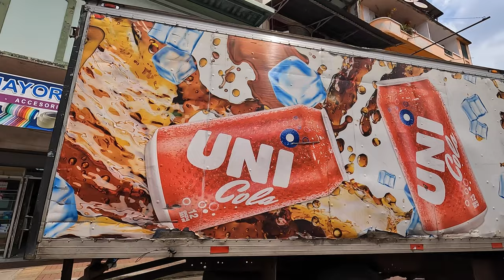🟡 [4K]🇵🇦 Avenida Central | Where Panama's Past and Present Meet the People's Sector 🟡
The central avenue held the distinction of being Panama's inaugural shopping destination, hosting the country's premier retail establishments and serving as a focal point for familial gatherings. However, with the emergence of shopping centers in the early 2000s, commercial enterprises gradually transitioned to these expansive complexes, which now command the attention of the populace, drawing the majority of foot traffic.

🛒 Equipos recomendados para iniciar tu canal de youtube:
🛒 Recommended equipment to start your YouTube channel:

📹 GoPro HERO12 (Hero 12) Black
▶️ DJI Osmo Mobile 6 estabilizador de cardán
▶️ BZE Palo selfie, trípode largo extensible para selfie
▶️ Lexar Tarjeta micro SD profesional
▶️ DJI Osmo Action 4 Combo estándar
▶️ DJI Mic 2 (2 TX + 1 RX + estuche de carga)
▶️ GODOX Virso M2 - Sistema de micrófono inalámbrico Lavalier
▶️ ULANZI M12 - Palo extensible para selfie Gopro